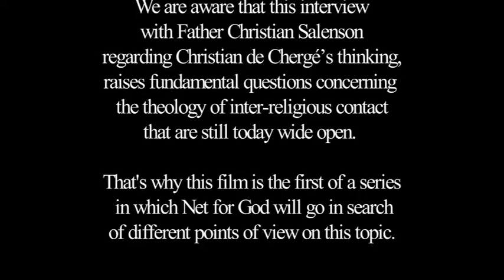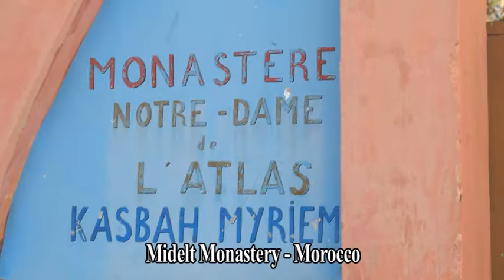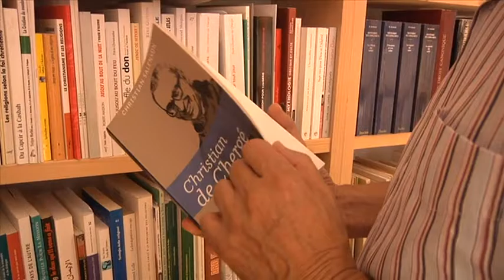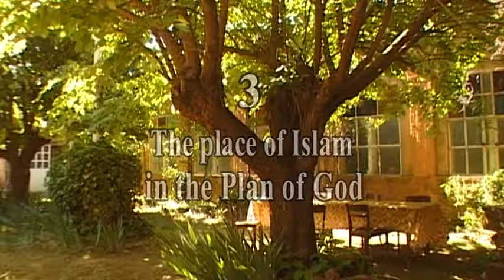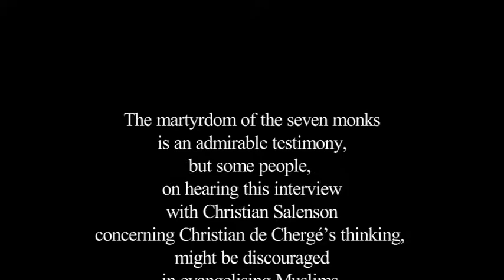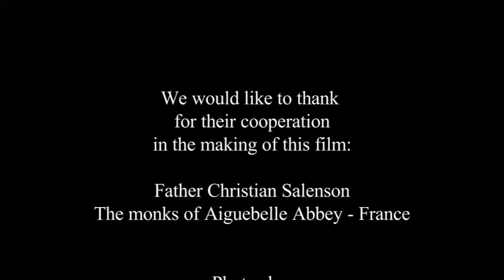O Desafio Do Islamismo (1) Christian de Chergé e Mohamed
… com o Padre Christian Salenson, padre francÍs, diretor do Instituto de ciÍncia e teologia das religiıes de Marselha (ISTR), que este filme nos permite entrar na originalidade da vida   e do pensamento de Christian de ChergÈ.

Padre francÍs, Christian de ChergÈ era o orador da Comunidade dos monges de Tibhirine, monastÈrio cisterciense nos Montes do Atlas argeliano. Nos anos transtornados da ArgÈlia em 1996, ent„o o isl„ majorit·rio proclama que a ˙nica religi„o natural È o isl„, e recusa o direito de express„o de uma diferenÁa, sete destes monges s„o retirados e seq¸estrados durante dois meses antes de ser assassinados dia 21 de maio de 1996. Dois irm„os, AmÈdÈe et Jean-Pierre, sobreviveram ao drama. GraÁas a eles, Nossa Senhora do Atlas prossegue, n„o mais na ArgÈlia mas no Marrocos no monastÈrio de Midelt.

… pelo encontro com um amigo muÁulmano, Mohamed, que Christian de ChergÈ recebe sua vocaÁ„o de ser monge na ArgÈlia, no fundo do encontro com o isl„: durante a guerra da ArgÈlia, Mohamed, pai de dez crianÁas, o protege no perigo de sua vida em um acidente. Este acontecimento È decisivo para sua existÍncia, ele entende o chamado de se juntar com um povo, na ArgÈlia.

Ordenado padre em Paris em 1964, È na Abadia d'Aiguebelle que Christian de ChergÈ cumpre dezoito meses de formaÁ„o mon·stica antes de entrar no monastÈrio de Tibhirine em janeiro de 1971. Poucos crist„os e ainda menos monges, tomam ent„o o caminho de um encontro espiritual com os muÁulmanos. Vaticano II acaba de abrir as portas da Igreja CatÛlica reconhecendo ìque ela n„o rejeita nada do que È verdadeiro e santo nas grandes religiıes.î

Com estes irm„os monges, Christian de ChergÈ quer ser ëorador dentre outros oradoresí, no meio de vizinhos e de amigos muÁulmanos no qual ele partilha o cotidiano. … a partir de sua experiÍncia, que Christian de ChergÈ elabora um pensamento teolÛgico original que ele partilha em certo n˙mero de escritos, essencialmente das homilias, das conferÍncias, dados no perÌodo de doze anos durante os quais ele foi orador da Comunidade.

Neste filme, Christian Salenson, familiar dos escritos de Christian de ChergÈ nos partilha sua Ìntima convicÁ„o: este pequeno monastÈrio prec·rio numa ArgÈlia sufocada, È para nosso tempo, um sinal do EspÌrito proposto para todos.